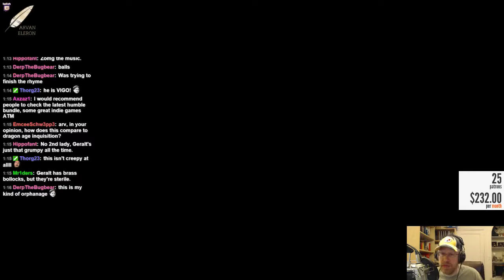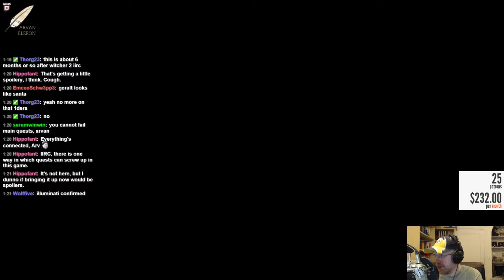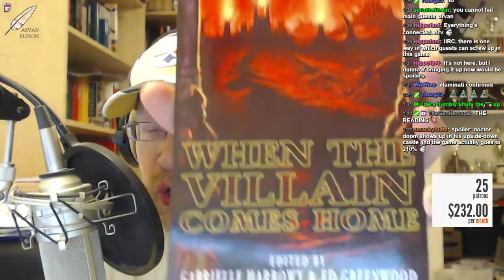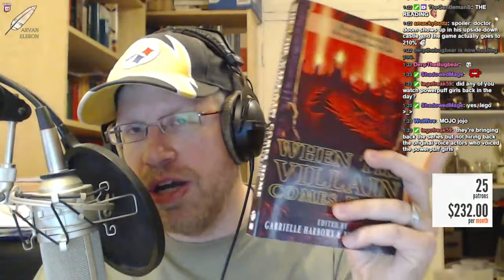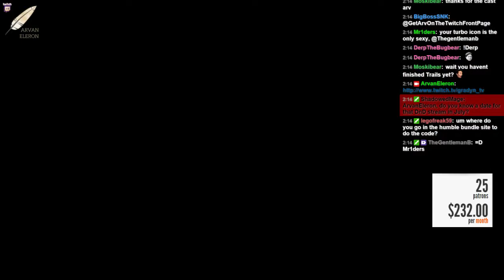Arv's back and streaming Day 7 of The Witcher 3: Wild Hunt--plus a reading! - 3 / 3